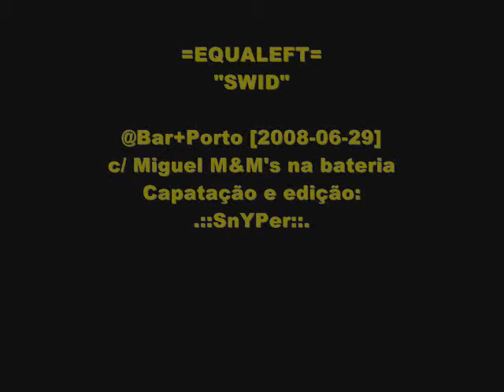Equaleft_SWID @+Porto [2008-06-29]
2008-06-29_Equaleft